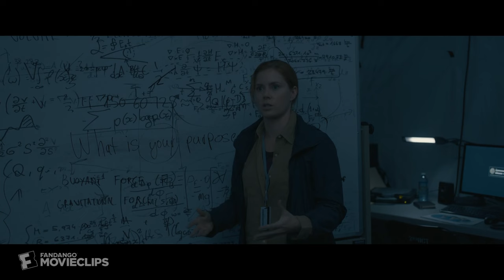Arrival (2016) - The Nature of a Question Scene (3/10) | Movieclips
Arrival - The Nature of a Question: Louise (Amy Adams) explains the linguistic nature of a question to Ian (Jeremy Renner) and Colonel Weber (Forest Whitaker).

FILM DESCRIPTION:
Linguistics professor Louise Banks (Amy Adams) leads an elite team of investigators when gigantic spaceships touch down in 12 locations around the world. As nations teeter on the verge of global war, Banks and her crew must race against time to find a way to communicate with the extraterrestrial visitors. Hoping to unravel the mystery, she takes a chance that could threaten her life and quite possibly all of mankind.

CREDITS:
Cast: Amy Adams, Jeremy Renner, Forest Whitaker, Michael Stuhlbarg
Director: Denis Villeneuve
Screenwriter: Eric Heisserer